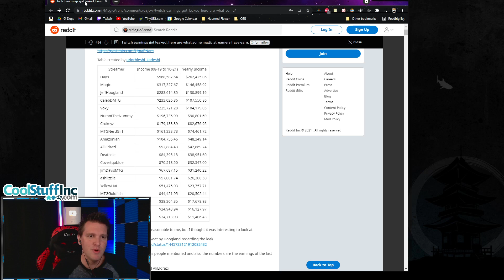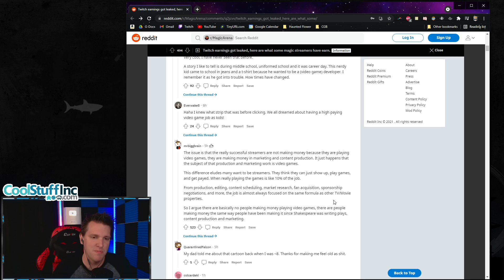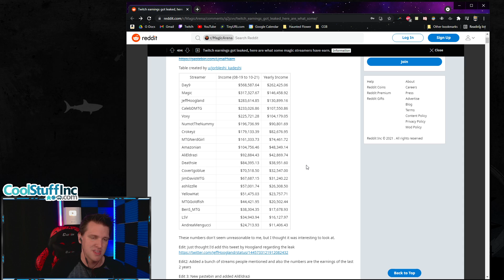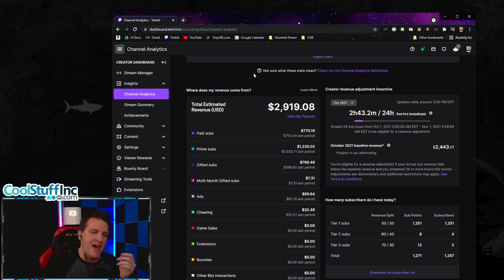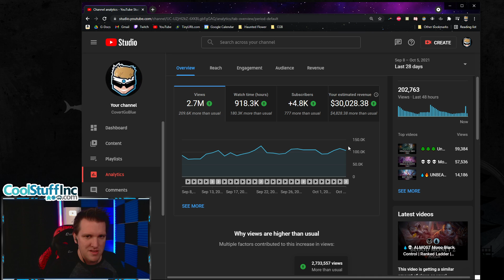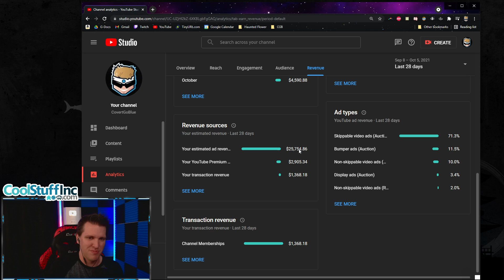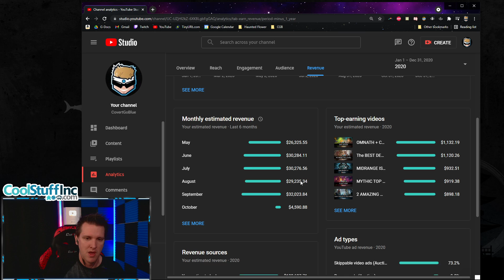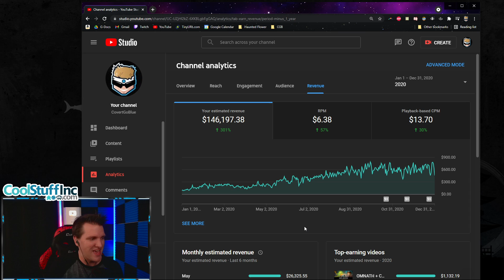How much money I make on Twitch and YouTube playing Magic: The Gathering